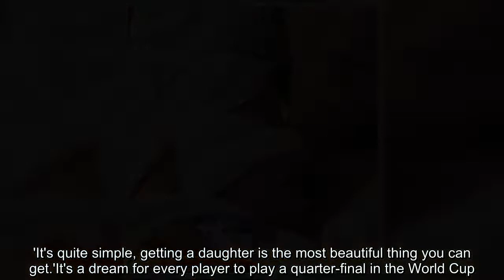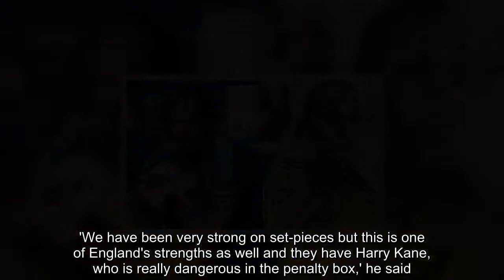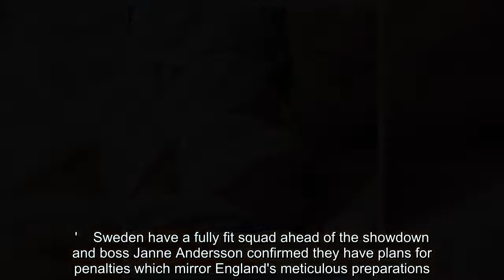Breaking News - Sweden captain Andreas Granqvist looking to top memorable week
Sweden captain Andreas Granqvist is looking to top a memorable week by beating England in the World Cup quarter-finals.  but stayed with the Sweden camp in Russia.His wife Sofie gave birth to a daughter and Granqvist is eager to focus on facing England.  'I didn't sleep very much last night so I'm glad it's happened now. My wife did a wonderful job and everything went well,' he told a press conference.'It's quite simple, getting a daughter is the most beautiful thing you can get.'It's a dream for every player to play a quarter-final in the World Cup. I am looking forward to the match to get the best possible result.'   RELATED ARTICLES  Previous 1 Next   6+7=13 (and IT'S COMING HOME): Astonishing coincidence in...  Neymar's diving antics branded 'a bad example for children'...  RB Leipzig 'demand friendly involving Neymar - plus €1m' for...  'Maybe we should have considered being without him': Oliver...  Share this article   Share   of the competition.The skipper intends to cut off the supply to the striker in Saturday's quarter-final against the Three Lions in Samara.Kane is the competition's top scorer with six goals having netted in every game he has contested in Russia.  'We have been very strong on set-pieces but this is one of England's strengths as well and they have Harry Kane, who is really dangerous in the penalty box,' he said.'We need to be very strong in the box and make sure they don't get the service they need.'He is incredibly skilled, not just on penalties, but as a striker - he is good at everything.'It's going to be a very tough match against him but we're going to do everything to stop him.'    Sweden have a fully fit squad ahead of the showdown and boss Janne Andersson confirmed they have plans for penalties which mirror England's meticulous preparations.'Generally speaking I believe in being thorough so we have prepared how we are going to deal with extra-time and penalties,' he said.'We did already before the previous match, if we needed them... we have our approach and ideas of who is going to take penalties.'Andersson grew up watching England play, although he admits the Three Lions' style is different now.   'I grew up in the 70s and we used to follow English football. It was only one televised match a week in those days,' he said.'I was always a huge fan of English football, I can remember watching Kenny Hibbitt's Wolves and the muddy pitches.'I grew up with this and England was my second nation. It's a wonderful feeling to face them as head coach of the Swedish team.'But football has developed a great deal. What they still have is the heart and the spirit of fighting. I have always appreciated that but it's not the England I grew up watching.'   RELATED ARTICLES  Previous 1 Next   6+7=13 (and IT'S COMING HOME): Astonishing coincidence in...  Neymar's diving antics branded 'a bad example for children'...  RB Leipzig 'demand friendly involving Neymar - plus €1m' for...  'Maybe we should have considered being without him'